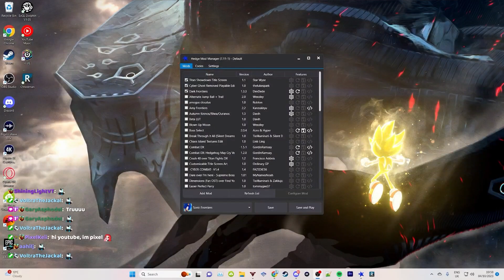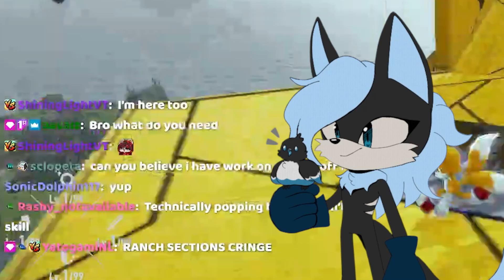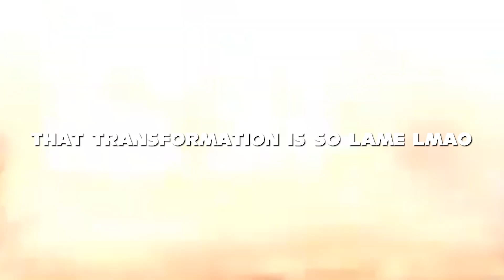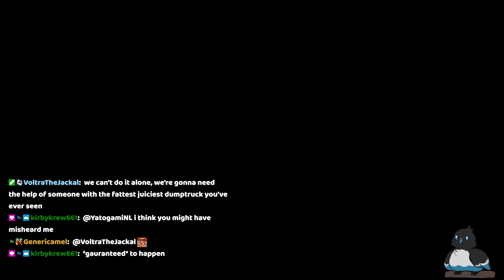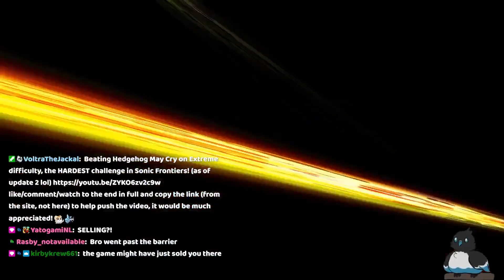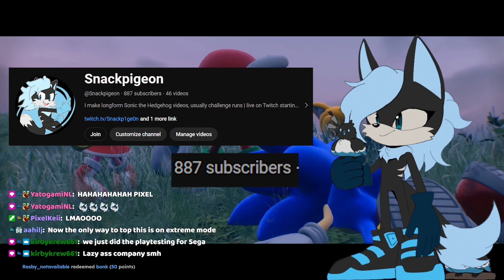Beating The Final Horizon without upgrading skills or stats | Sonic Frontiers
Revisiting the challenge that started it all, Sonic Frontiers without upgrading skills or stats, but in the Final Horizon update!

Shoutout Pandora and Makon for the thumbnail work!

Ephemeral Remix
Find Your Flame
I'm Here - Orchestral Version
I'm Here - Revisited

00:00 - Flashback
00:44 - Intro
02:06 - Main Story
06:43 - Another Story Part 1
11:35 - The King's Trials
13:17 - Another Story Part 2
16:36 - Master King Koco's Trial
20:08 - The Final Battle
25:03 - Outro